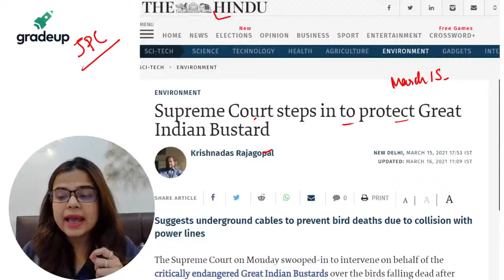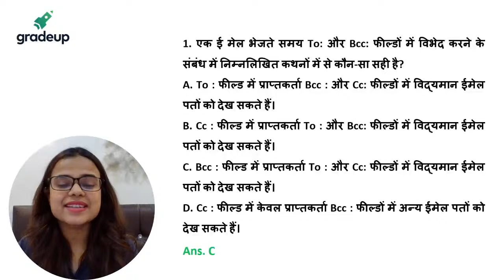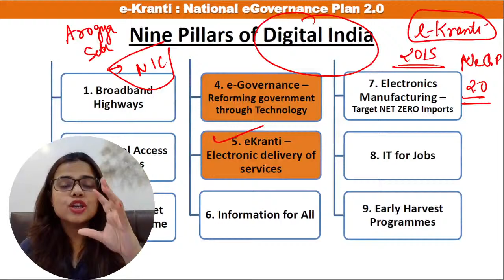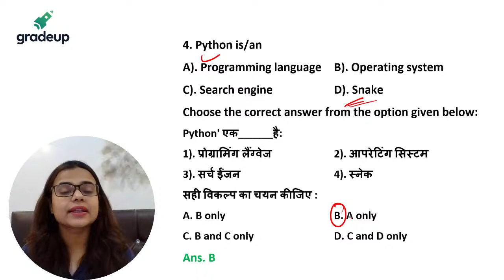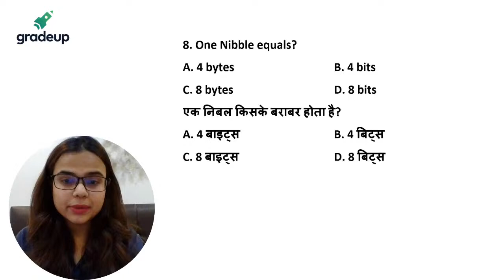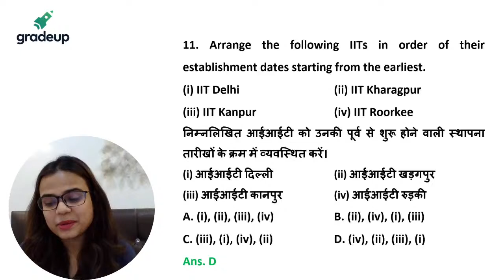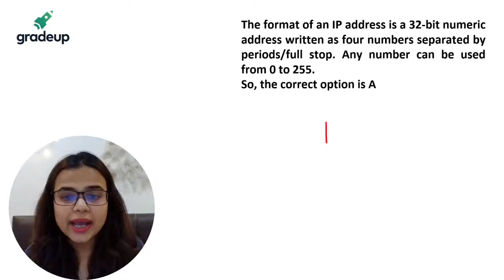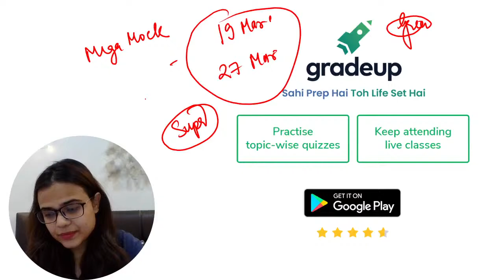Higher Education, Logical Reasoning & Environment Frequently Asked Questions-Day 5 |Paper 1 |Toshiba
"UGC NET: Watch this session on Higher Education, Logical Reasoning & Environment Frequently Asked Questions-Day 5, for UGC NET Paper. In this session Gradeup expert, would cover important questions and concepts, to help you prepare for Paper 1. This session aims to help you prepare for UGC NET Paper.